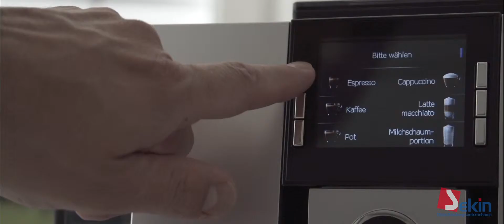Parkhausreinigung, Glasreinigung, Gebäudereinigung und Stuttgart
Wir bieten Ihnen neben Glasreinigung in Stuttgart: Gebäudereinigung, Industriereinigung, Firmencatering, Sicherheitsdienst, Facility-Management, Garten- und Landschaftsbau, Fenster-und Fassadenreinigung, Winterdienst und IT-Service.

Wir sind nicht nur in Stuttgart.